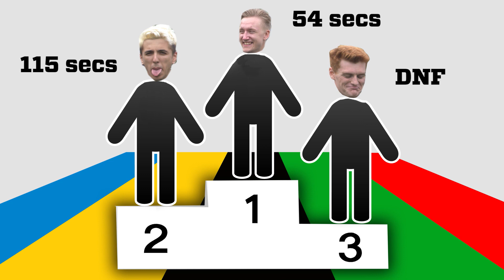FOOTBALL TRIATHLON CHALLENGE - The Ultimate Time Trial | Rule'm Sports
It's a Football Triathlon special as TheBurntChip, CapgunTom and REEV go head to head in three difficult football challenges.
The clock is ticking lads!

WARNING: The following video features stunts performed either by professionals or under the supervision of professionals and was filmed in a safe, controlled environment. Accordingly, you must not attempt to re-create or re-enact any stunt or activity performed on this video. Endemol and its producers are not responsible for any injuries you sustain as a result of trying any such stunt or activity.